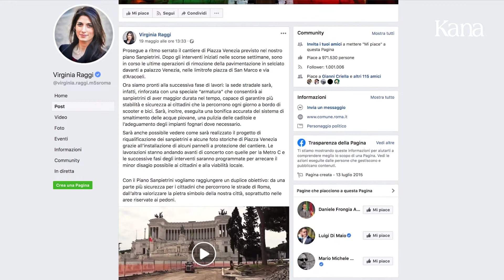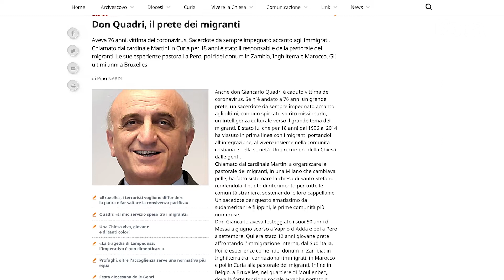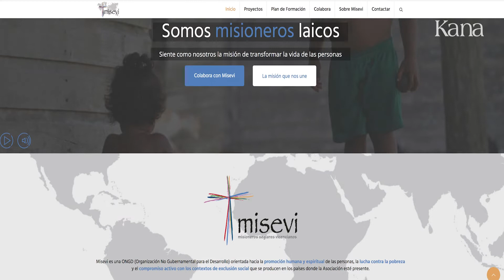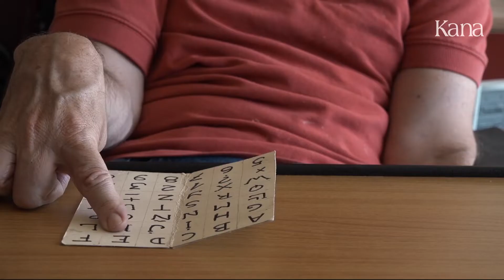Rome Reports для России 10 июля 2020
В этом выпуске:

Мы побываем на Святой мессе в Ватикане по случаю в торжества Святых апостолов Петра и Павла.
Мы расскажем вам, почему были добавлены три новых воззвания в литанию к Деве Марии.
В Анголе жители делятся продуктами, чтобы никто не остался голодным Меньше